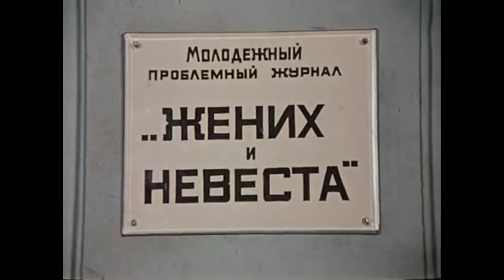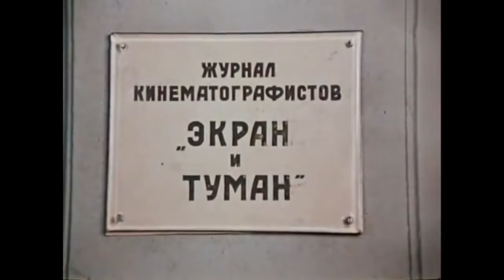Роли Исполняют ... Роман Филиппов . (Никифор Ляпис -Трубецкой)